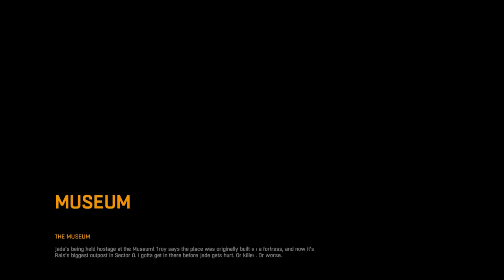Dying Light The Museum (Lets Play)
i make my way to find the entrance to the museum